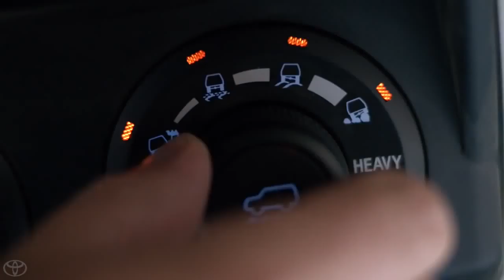Multi terrain Select w Andy Bell & Travis Rice 2014 Toyota 4Runner